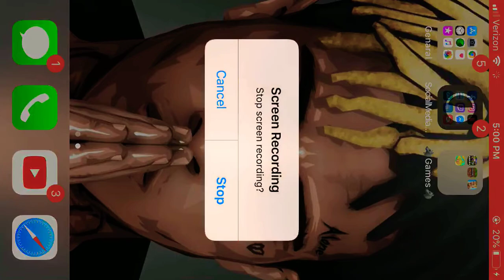first video episode 1